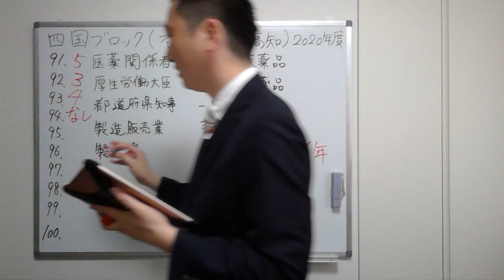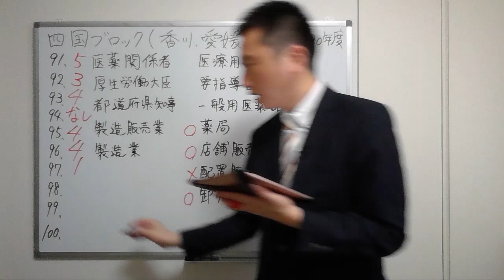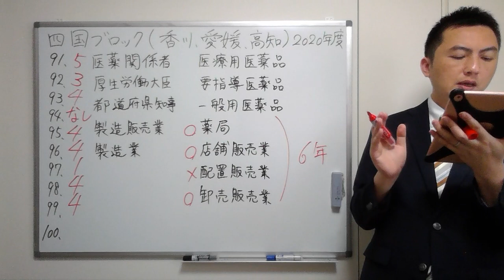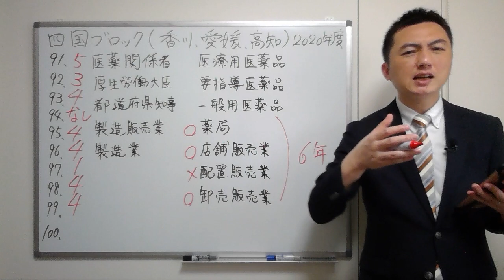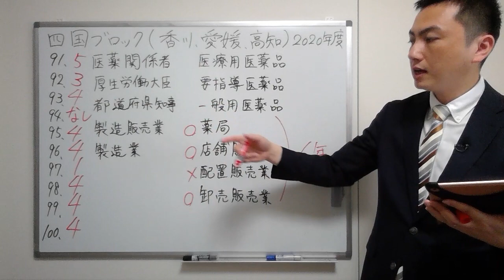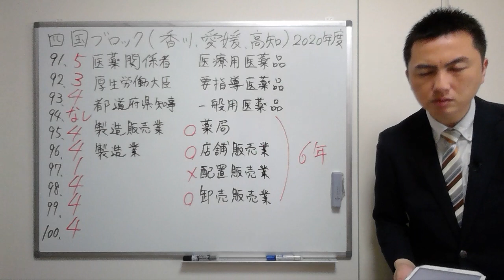【2020四国】（問91-100）過去問解説【登録販売者】